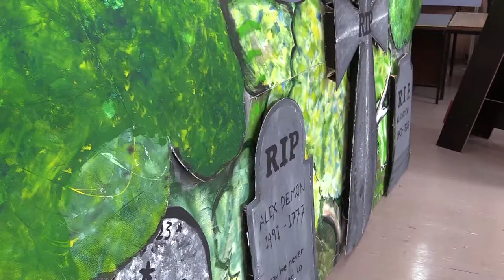Final preparations are underway for Buffy the Vampire Slayer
Students are preparing for Ararat College's 2019 production of Buffy The Vampire Slayer as costumes and sets are finalised.

AC News is Ararat College's student-run news station, providing the latest in school and local news.